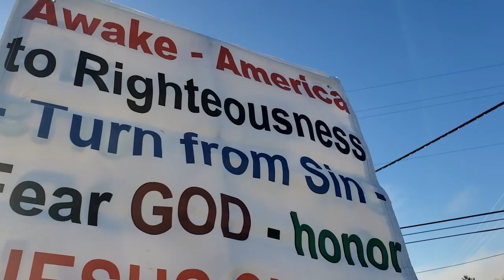Spokane Street Corner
Sign ministry about Jesus Christ in Spokane Washington